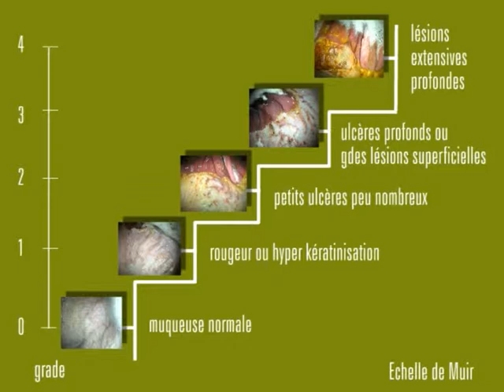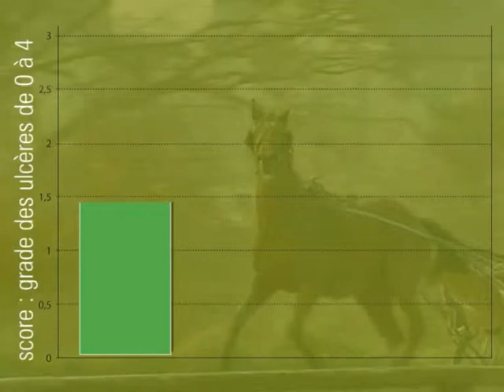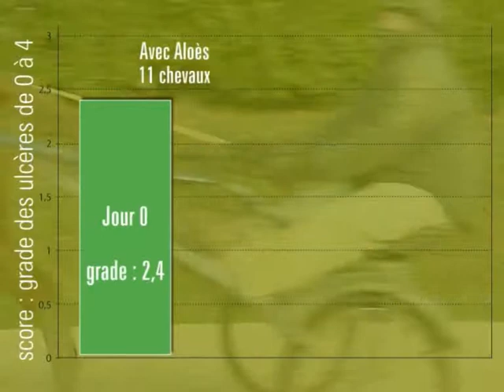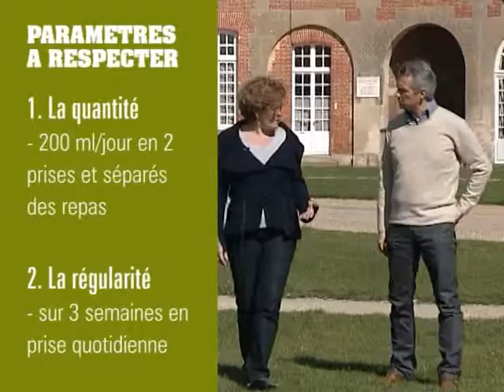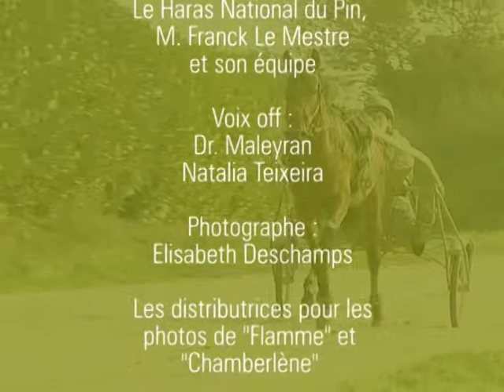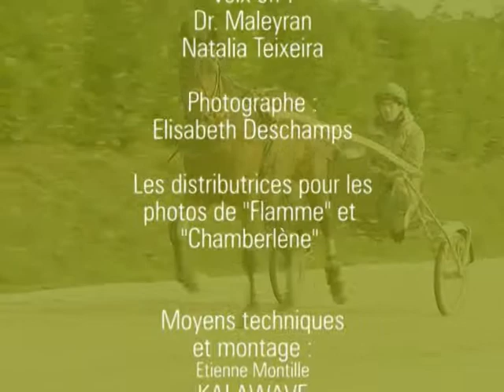LA PULPE D'ALOE POUR LES CHEVEAUX